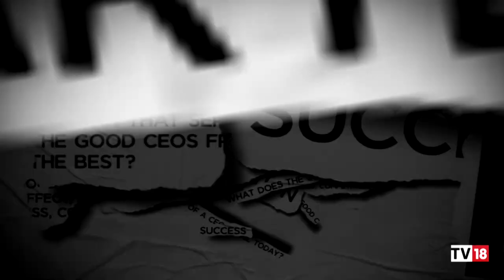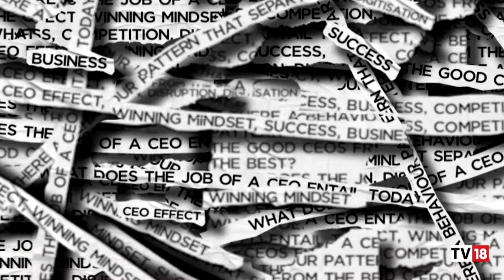Tracking HUL's Growth Story & Evolution Under Sanjiv Mehta | Winning Mindset- The CEO Guidebook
Sanjiv Mehta's leadership began with a simple mantra - culture, capability & communication - and became Hindustan Unilever's 'axis for growth'. On the Winning Mindset, Shereen Bhan takes a look at Mehta's impact on HUL & the larger retail landscape.

n18oc_business